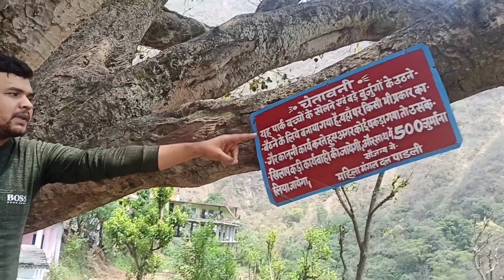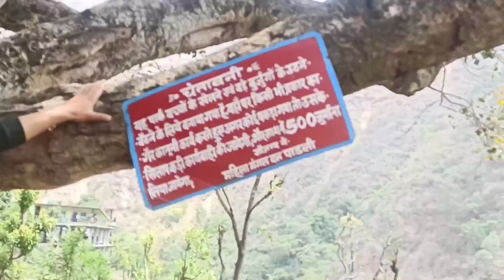हमारे गाँव मे पार्क के आसपास गंदगी का कौन है जिम्मेदार😱😠